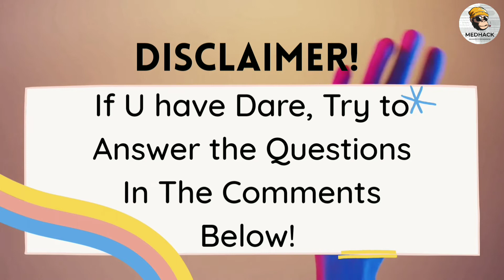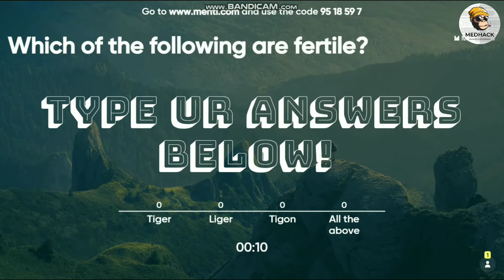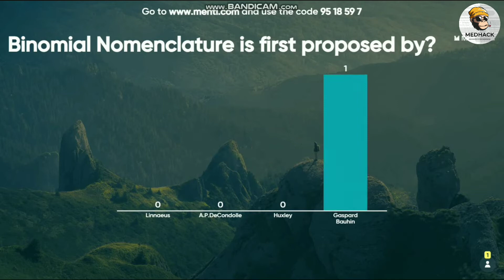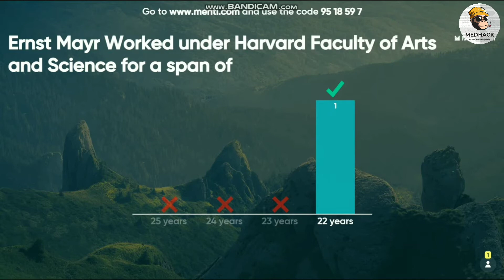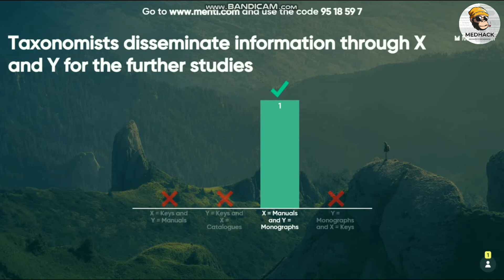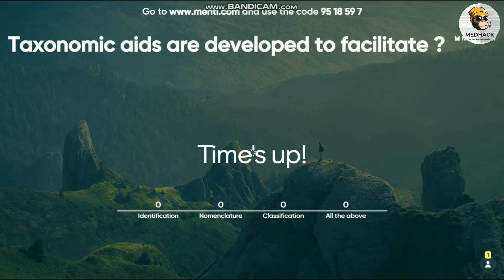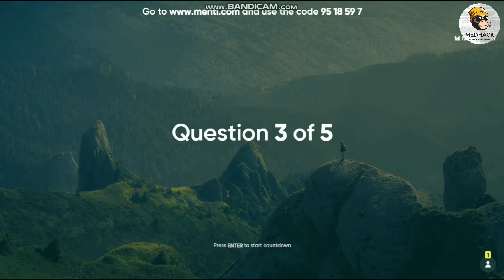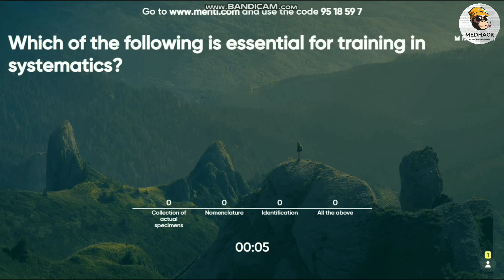The Living World neetquiz Part 1 | Class 11 Biology | Medhack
This Video is a Quiz About The Living World Chapter from Class 11 Biology NCERT for the Neet Aspirants.